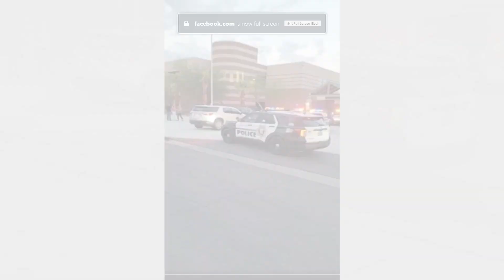Clark County Republican Party steal of Chairman Election with the use of Las Vegas Police Department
On Tuesday, July 20, 2021 showdown between Republicans...

Clark County Republican Steal at Spring Valley High
LVMPD at the Clark County Republican Party Election

Motion to Reconvene the July 20, 2021, CCRCC Meeting

We, the undersigned members of the Clark County Republican Central Committee (CCRCC) who each attended and were credentialed at the Tuesday, July 20, 2021, Regular Meeting hereby move, second, and unanimously affirm a motion to reconvene July 20, 2021, Regular Meeting of the CCRCC at a date, time and location certain as follows.

Wednesday, July 28, 2021, 7:00PM PDT
Doors Open for re-credentialing at 6:00PM PDT.

Ahern Hotel
300 W Sahara Ave

Mr. Don Ahern has graciously offered to provide us a venue that will be large enough for both members and guests to comfortably attend in accordance with our Standing Rules, which call for all meetings to be open to the public. All members will need to obtain a new copy of their credentials for the meeting in order to participate, so please arrive early.

After consulting a Certified Professional Parliamentarian recognized by the American Institute of Parliamentarians and recommended by the RNC, it has been determined that the term of office for all of the former CCRCC officers has now expired per Section 4.2 of the CCRCC Bylaws. As a result, it falls to us, the members of the Central Committee, to reconvene our recessed meeting that was started July 20 and complete the elections for all vacant offices and other necessary business. The first order of business upon reconvening will be to elect a temporary Chairman to officiate the meeting and facilitate the completion of the remainder of the business on the agenda, including the election of all officer positions.

Please refer to the original Call to Meeting email for copies of the Agenda and resolutions up for consideration.

We look forward to concluding the meeting in the fairest, transparent, and efficient manner possible. Thank you for your support!